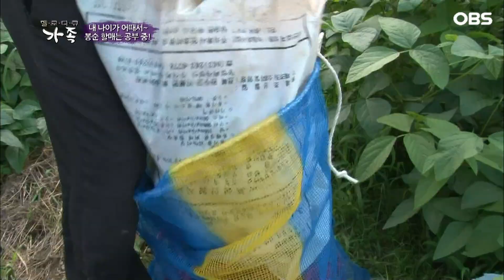[다큐 ‘가족’ 290회⑤] 아픈 아내 살리려 논까지 팔았지만 죽는다는 말에 부둥켜안고 운 부부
OBS경인TV [멜로다큐 가족] 290회 "내 나이가 어때서~ 봉순 할매는 공부 중!"

마이산이 한눈에 보이는 전라북도 진안의 한 작은 마을. 고추 추수철을 맞아 새벽부터 일해도 손이 부족한 요즘 배봉순, 정재선 부부는 온종일 신경전을 펼치느라 하루해가 짧다 모든 시작은 봉순 할매가 3년 전부터 한글학교에 다니면서부터였다. 일밖에 모르는 남편은 한창 바쁠 시기에 학교를 다니는 아내가 못마땅하기 만하다. 티격태격해도 사이좋은 부부의 이야기가 펼쳐진다.